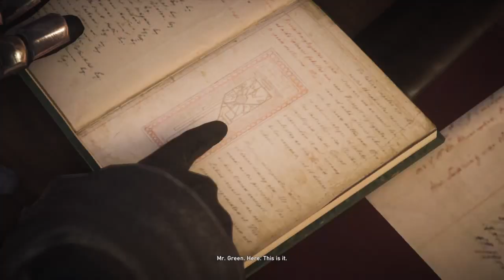Assassins creed Syndicate Walkthrough Sequence 6 Part 22 A Thorne in the side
Assassins creed Syndicate Sequence 6 A Thorne in the side
how to reach the vintage point
how to steal the keys from the Yeoman
how to rescue and speak to the contable
how to speak to the Allied guard and kill the disguised templars
how to escape the area